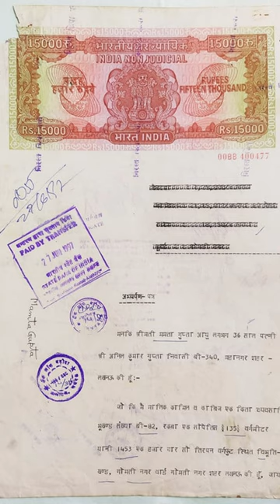Why Renaming a Nation Can Break the Bank | The Dilemma of Renaming a Nation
History of india and the prose on changing name of the country and the cost estimated around 14,000 Crore according to property lawyer.